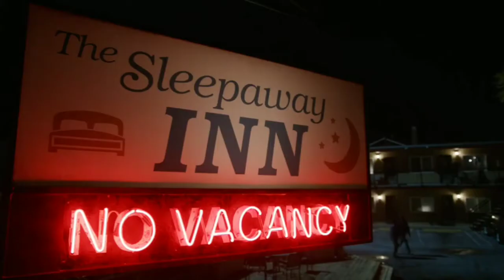Neron catched by Constantine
Legends of tomorrow ssason 4